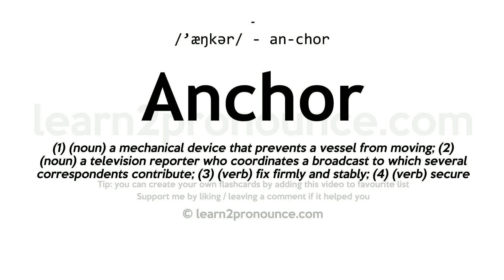Pronunciation of Anchor | Definition of Anchor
Anchor pronunciation | How to pronounce Anchor in English?
/`æŋkər/
Meaning of Anchor | What is Anchor?
(1) (noun) a mechanical device that prevents a vessel from moving; (2) (noun) a television reporter who coordinates a broadcast to which several correspondents contribute; (3) (verb) fix firmly and stably; (4) (verb) secure a vessel with an anchor; (5) (noun) a central cohesive source of support and stability;
What is Anchor | Anchor meaning and definition?